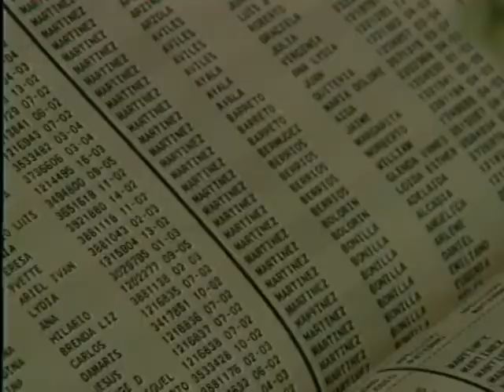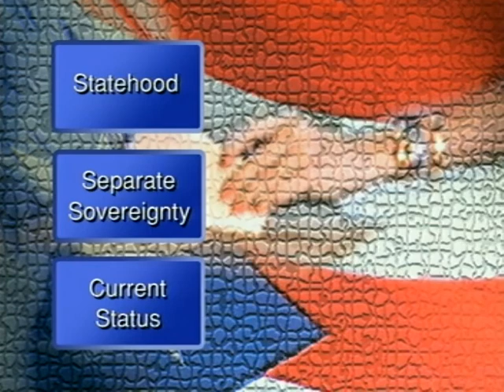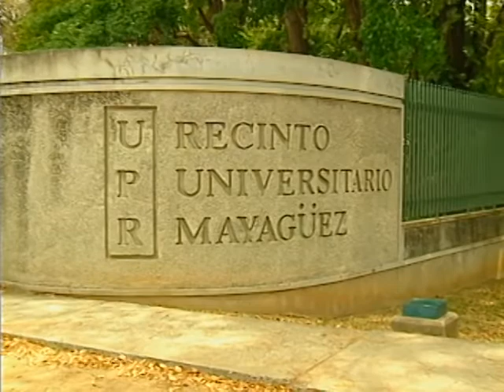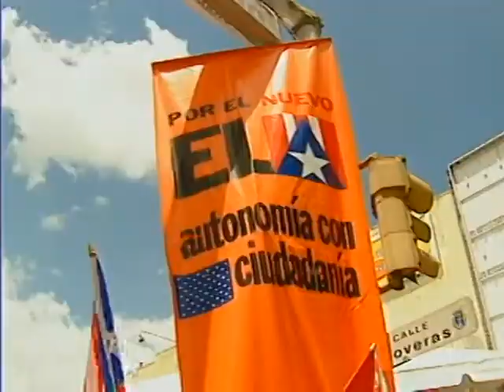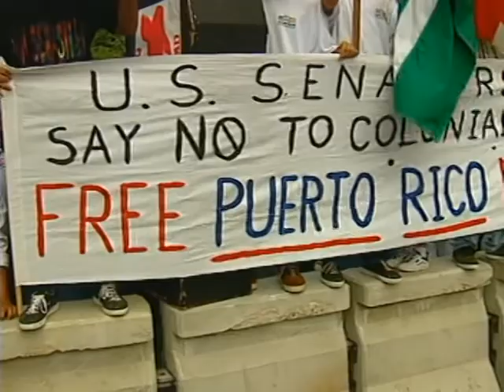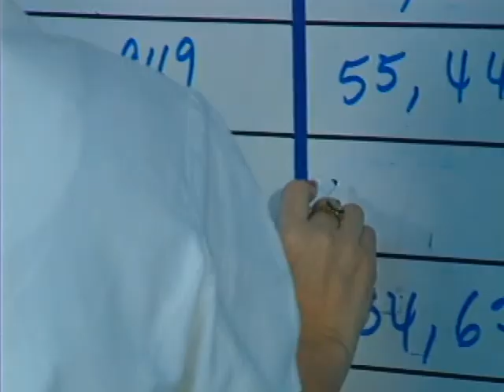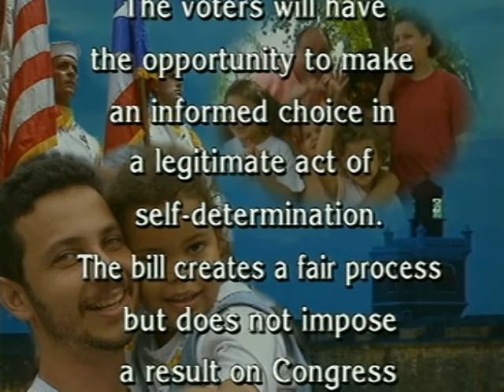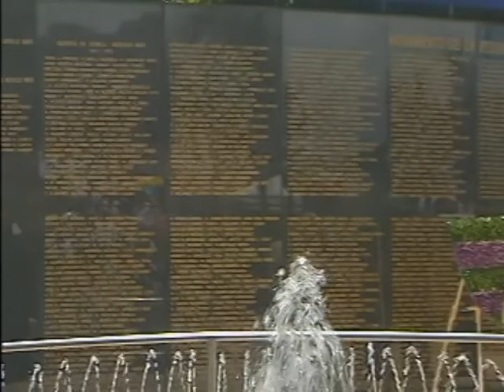The U.S. - Puerto Rico Self-Determination Process - H.R. 856